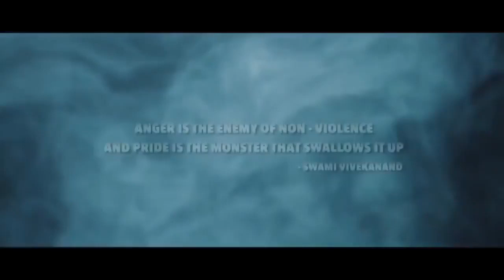Aatharva 2019 | Shahrukh khan | New Bollywood Trailer 2019 | New bollywood movie trailer Eid 2019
Your Search -
bollywood trailer,
bollywood trailer new,
bollywood trailers latest,
bollywood trailers 2019,
bollywood trailer all
salman khan trailer,
salman khan trailer reaction,
salman khan trailer launch,
salman khan trailer 2018,
salman khan trailer new,
salman khan trailer bharat,
salman khan trailer movie,
salman khan trailer 2017,
salman khan trailer video,
salman khan trailer new movie,
salman khan trailer all,
bharat ka trailer salman khan,
bodyguard trailer salman khan,
baaghi salman khan trailer,
salman khan bigg boss trailer,
salman khan biopic trailer funny,
barot movie trailer salman khan,
salman khan bajrangi bhaijaan trailer,
salman khan coming movie trailer,
salman khan bharat cinema trailer,
chandramukhi trailer salman khan,
salman khan comedy trailer,
salman khan ka trailer chahiye,
salman khan sultan chinese trailer,
sapna choudhary salman khan trailer,
salman khan trailer sultan china,
salman khan trailer dabangg 3,
dhoom 4 trailer salman khan,
salman khan dus movie trailer
shahrukh khan trailer,
shahrukh khan trailer 2018,
shahrukh khan trailer 0,
shahrukh khan trailer new,
shahrukh khan trailer video,
shahrukh khan trailer movie,
shahrukh khan trailer reaction,
shahrukh khan trailer 2017,
shahrukh khan trailer 2016,
shahrukh khan trailer zero movie,
shahrukh khan trailer new movie,
shahrukh khan trailer auf deutsch,
baadshah trailer shahrukh khan,
badshah 2 trailer shahrukh khan,
shahrukh khan banna trailer,
shahrukh khan bhaijaan trailer,
zero by shahrukh khan trailer,
shahrukh khan baazigar trailer,
billu shahrukh khan trailer,
bangladeshi shahrukh khan trailer,
chahat movie trailer shahrukh khan,
zero trailer shahrukh khan car,
zero ka trailer shahrukh khan car,
shahrukh khan chennai express trailer
akshay kumar trailer,
akshay kumar trailer reaction,
akshay kumar trailer new,
akshay kumar trailer launch,
akshay kumar trailer new movie,
akshay kumar trailer movie,
akshay kumar trailer video,
akshay kumar trailer 2017,
akshay kumar trailer picture,
akshay kumar trailer 2014,
akshay kumar trailer gold,
blue trailer akshay kumar,
boss akshay kumar trailer,
brothers trailer akshay kumar,
boss 2 trailer akshay kumar,
badman trailer akshay kumar,
hey baby akshay kumar trailer,
bewafa akshay kumar trailer,
chumbak trailer akshay kumar,
prithviraj chauhan trailer akshay kumar,
akshay kumar comedy trailer,
akshay kumar comedy movie trailer,
akshay kumar coming movie trailer